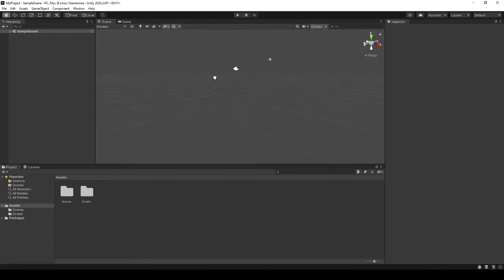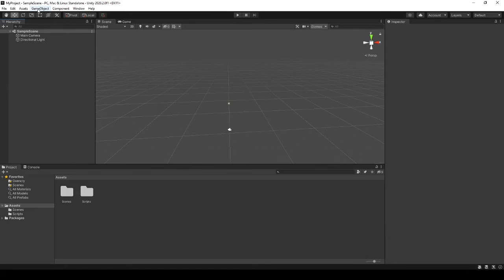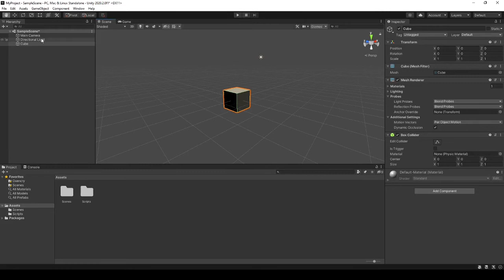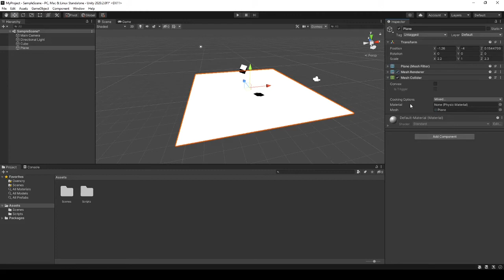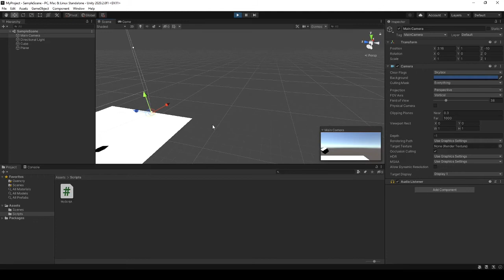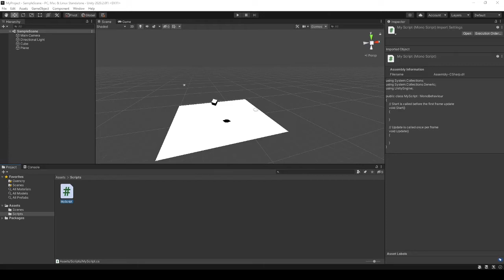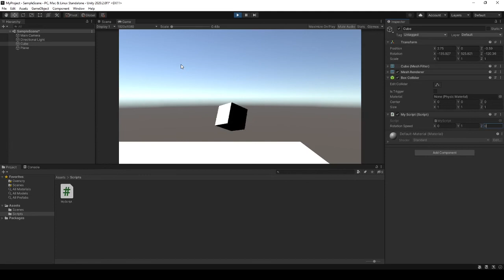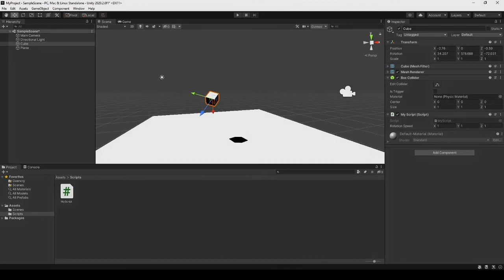Présentation Unity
Vidéo relaxante pour vous présenter le logiciel Unity, un moteur pour développer des jeux vidéo.

Comme vous pouvez vous en douter, il s'agit d'un logiciel complexe, alors il y a énormément de choses à dire dessus. Dans cette vidéo, je n'aborde donc qu'une infime partie, la suite pour une prochaine fois ;).

N'hésitez pas à laisser un commentaire pour me dire ce que vous avez pensé de la vidéo. Vous pouvez également me proposer des idées de contenus pour les futures vidéos.

A bientôt !